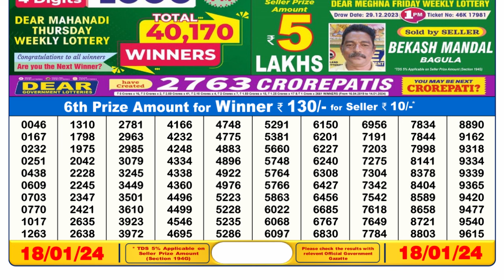🔴Dear Lottery Sambad Live 6pm today 18.01.24 Nagaland State Lottery Result